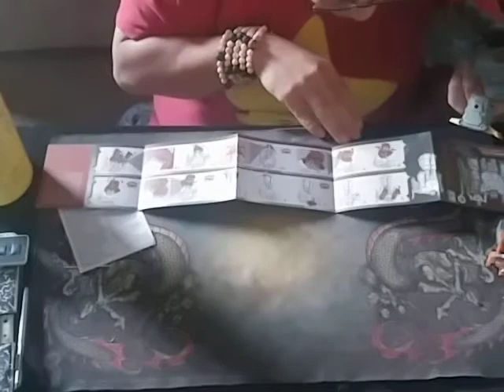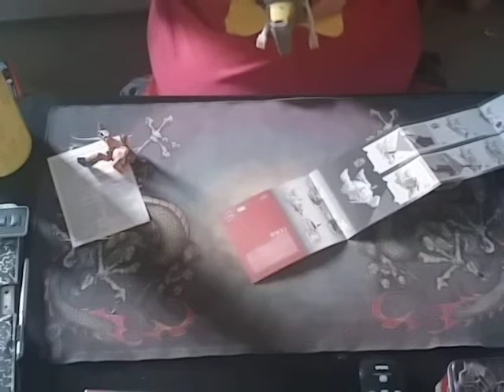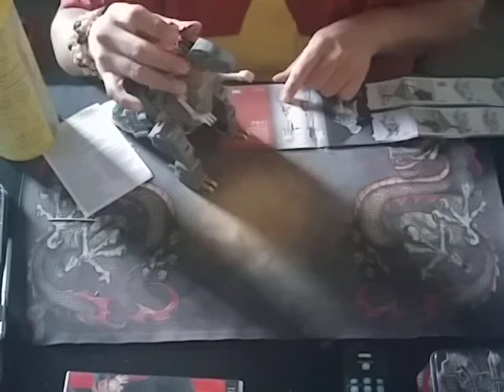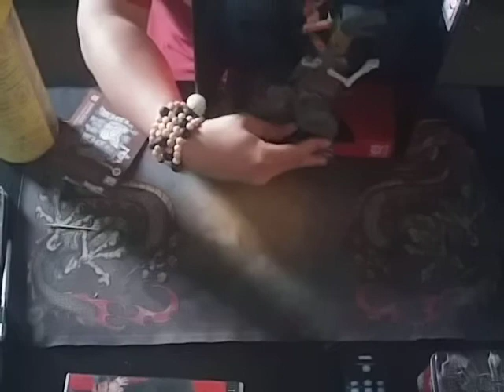A king is Unbox: grimlock and autobot wheelie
We unbox the king of the dinobots from the 86 series